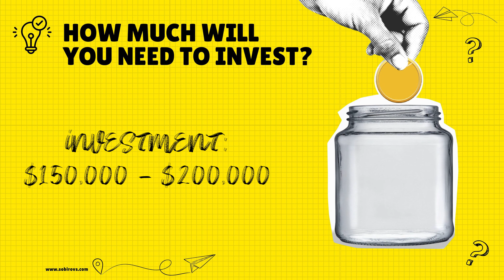Top 5 Steps To Canadian Business Immigration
In this video, we explore the "Top 5 Steps to Business Immigration" to Canada. Whether you're looking to start a new venture or purchase an existing business, this comprehensive guide will help you navigate the complex process. Starting with assessing your options, the video covers financial requirements, application preparation, and the importance of professional advice. It then details the rigorous application and processing phase, moving to Canada, and the steps towards permanent residency and citizenship. With practical insights and actionable steps, this video is essential for entrepreneurs aiming to thrive in Canada. Watch now to start your business immigration journey!

Key Moments:
00:00 - Introduction
00:10 - Step 1: Assess Your Options
00:38 - Financial Requirements
01:00 - Step 2: Preparing Your Application
01:14 - Step 3: Application and Processing
01:30 - Step 4: Moving to Canada
01:50 - Step 5: Permanent Residency and Beyond
02:10 - Conclusion and Further Guidance

How We Can Help You:

- Why you should work with Sobirovs Law Firm?

While we may use certain real-life scenarios or legal cases for learning purposes, it is important to remember that this does not constitute a legal opinion. For personalized legal advice, please consult with your lawyer or hire a Canadian immigration lawyer.